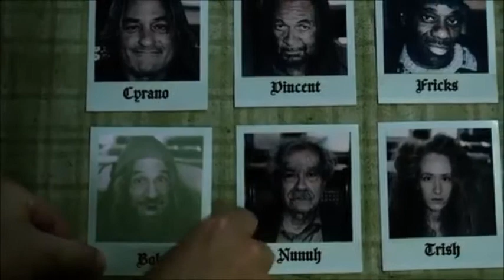FRANKIE VERROCA as 'Toothless Bob' on GOTHAM – Let Them Eat Pie - Season 4 Episode 9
Professor Pyg (Michael Cerveris) poisons & slices-up poor 'toothless Bob' (Frankie Verroca) and cooks him up into a meat pie so the “Haves” of Gotham get a 'taste' of the “Have-Nots” !  Frankie was last heard saying...“I have never played the role of a MEAT PIE before and as a seasoned professional I do hope I am seasoned properly !”  Perhaps PENGUIN (Robin Lord Taylor) or Sofia Falcone (Crystal Reed) could best answer that ?